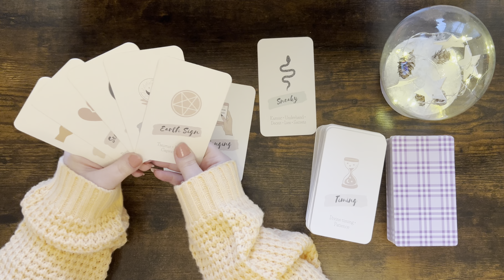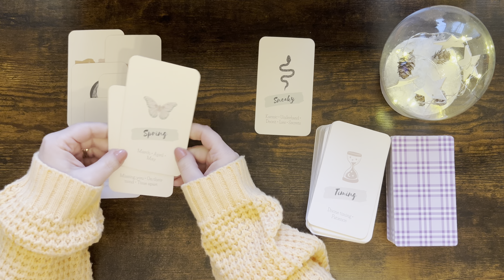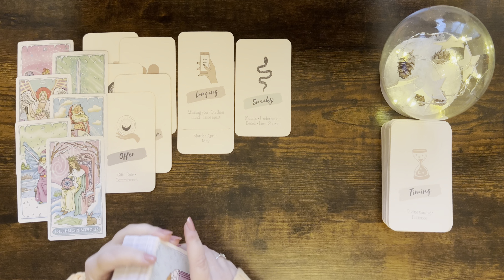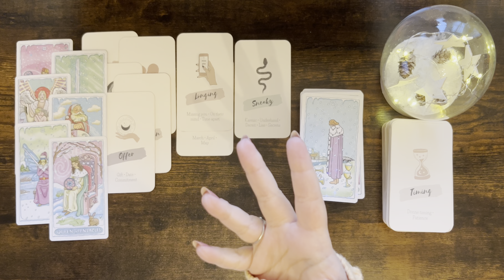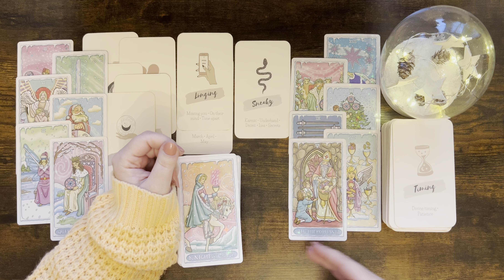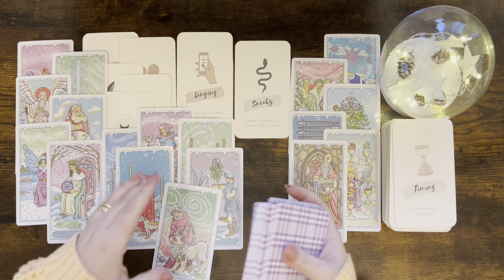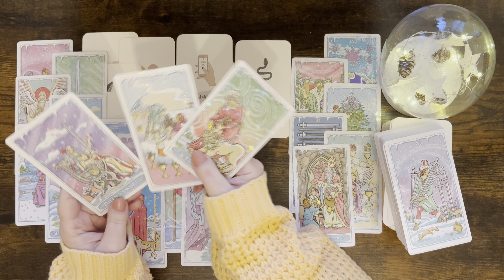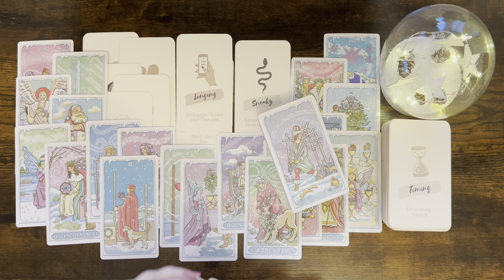SCORPIO tarot love ♏️This Person Is Longing For You But Are They Able To Give You What You Want?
1. Affairs Of The Heart Oracle Cards (Etsy)
2. Soul Seeker Signs Oracle Deck (Etsy)
3. OK Tarot: The Simple Deck for Everyone (Amazon)
4. Soul Cards Blush Pink Tarot (Etsy)
5. LIMITED EDITION Fortuna Tarot Deck Opal Omen (Etsy)
6. Pink Divine Love Oracle (Etsy)
7. Tarot of the Golden Wheel (Amazon)
8. The Heart Code Oracles: Relationships Guidance Deck (Amazon)
9. Amira's Love Oracle Cards Edition 2 (Amazon)
10.The Christmas Tarot Deck (Etsy)
11. Real Talk Tarot (Amazon)

Mary 🌹

Sun: Aquarius
Moon: Cancer
Venus: Aries